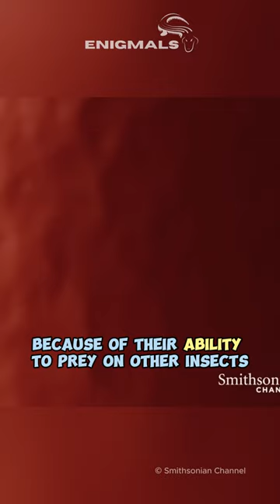Assassin Bugs | the Insect Killer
Assassin bugs are a group of predatory insects that are known for their ability to prey on other insects. They have a long, pointed mouth that can pierce and suck the body of their prey. Assassin bugs are also able to fly, which helps them to hunt for prey.